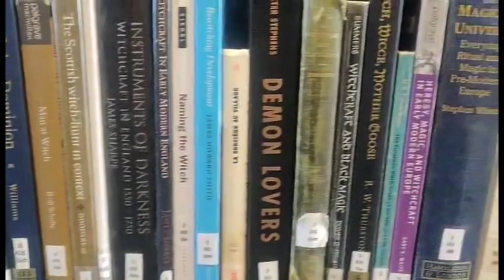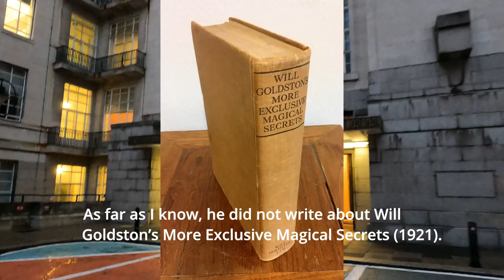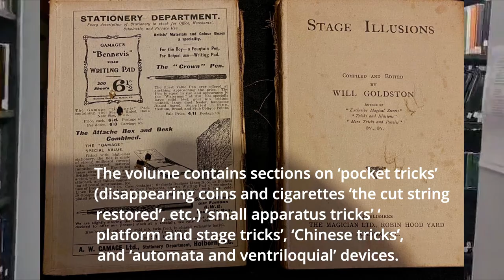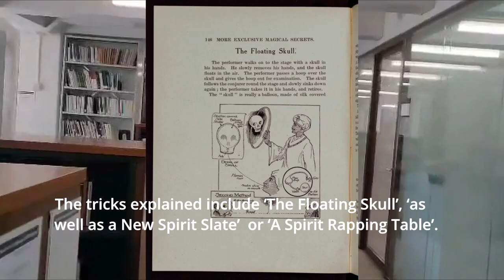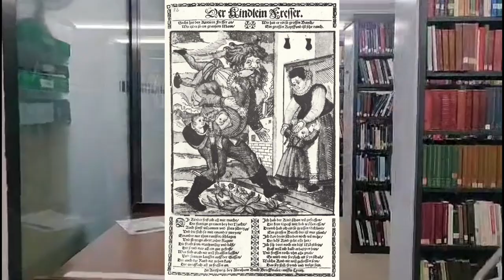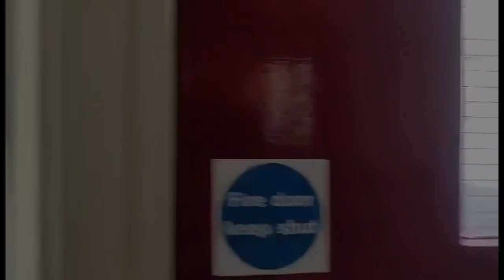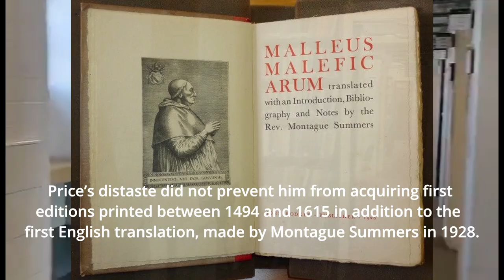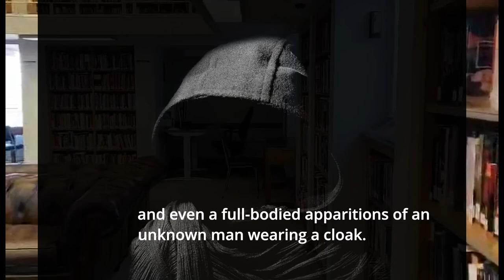Harry Price Library of Magical & Occult Literature | Senate House Library - Haunted History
Senate House Library is part of the University of London and the seventh floor is the place where famous paranormal investigator, Harry Price's collection of magical literature are store, a total of almost 13,000 books and papers on the subject of magic and the paranormal.

The library's staff have reported paranormal activity in this part of the building in the form of the sound of disembodied laughter and whispering, and have seen books floating books and even a full-bodied apparitions of an unknown man wearing a cloak and a glowing "Blue Lady".

King regards,
Ghostfinder General